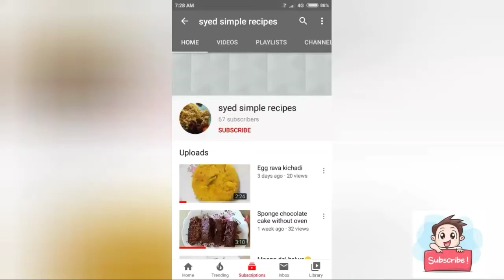Eggless chocolate biscuits without oven😂😍😍😋अंडा रहित चॉकलेट बिस्कुट बिना ओवन के आसान और स्वादिष्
Assalamu alaikum
Hello everyone

Its simple and delicious recipe give a try at your home share your experience in description